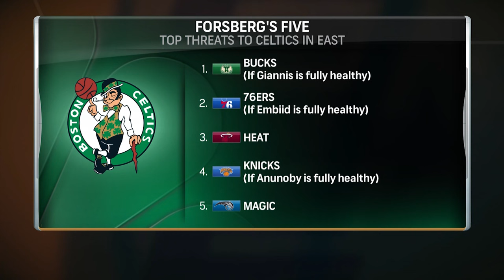Ranking the C's biggest threats in the Eastern Conference playoffs this year | Arbella Early Edition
Chris Forsberg and Phil Perry join Trenni Casey on Arbella Early Edition to debate which Eastern Conference team poses the biggest threat to beat the Boston Celtics in the playoffs this season -- are the C's themselves their own greatest threat?